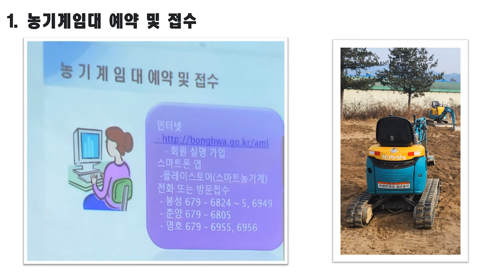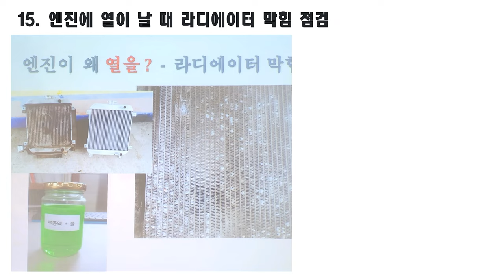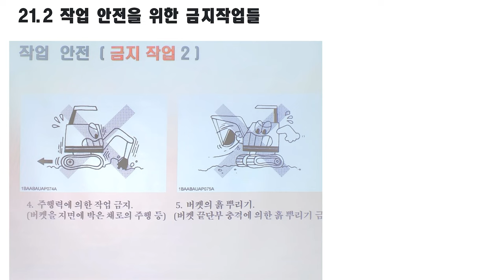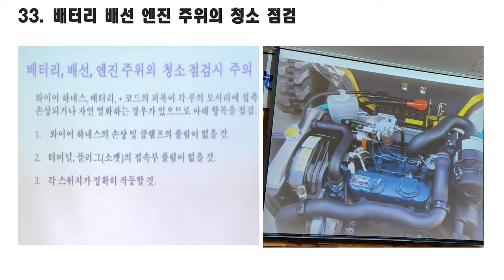봉화 농업용 1톤 굴삭기 기초 이론("더보기"에서 바로가기 가능)/ 농업기술센터 농기계 임대교육 수강내용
00:16 1. 농기계임대 예약 및 접수
00:21 2. 굴삭기 명칭
00:26 3. 굴삭기의 용도 및 안전강화(경사센서추가)
00:31 4. 굴삭기 조작방법
00:36 5. 시동후의 점검(난기운전)
00:41 6. 엔진 오일 점검
00:46 7. 유압 오일량 점검
00:51 8. 유압유 (VG46)
00:56 9. 유압 오일 점검
01:01 10. 연료(경유)필터 점검
01:06 11. 경유 필터 점검(수분분리기)
01:11 12. 연료 결빙시 녹여야 시동 걸림
01:16 13. 냉각수 점검
01:21 14. 부동액과 물의 비율(4:6, 어는점 -26.7도)
01:26 15. 엔진에 열이 날 때 라디에이터 막힘 점검
01:31 16. 에어크리너 점검 및 먼지 제거
01:36 17. 출발, 주행
01:41 18. 방향 전환
01:46 19. 경사지 주행
01:51 20. 경사지에서의 주정차
01:56 21.1 작업 안전을 위한 금지작업들
02:01 21.2 작업 안전을 위한 금지작업들
02:06 22. 작업 안전을 위한 운전상의 주의 사항
02:11 23. 고무 크롤러 사용 방법
02:16 23. 굴삭기 운송시 장비에 맞는 트럭 이용
02:21 24.1 트럭 적차 방법(높이의 4배 길이의 경사대 사용)
02:26 24.2 트럭 적차 방법
02:31 24.3 트럭 적차 방법(주행레버와 작업레버 동시사용 금지)
02:36 25. 트럭 하차 방법
02:41 26. 장비 견인 방법
02:46 27. 굴삭기 세차시 주의 사항
02:51 28. 굴삭기 전도시 조치 및 주의사항(시동끄고 분해정비 필수)
02:56 29. 버켓 교환 방법
03:01 30.1 그리스 주유 개소
03:06 30.2 그리스 주유 개소
03:11 30.3 그리스 주유 개소
03:16 31. 퓨즈 위치 확인
03:21 32. 고무트랙 장력 점검
03:26 33. 배터 배선 엔진 주위의 청소 점검
감사합니다.